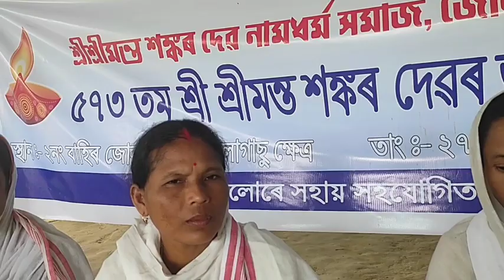শ্ৰী শ্ৰী শঙ্কৰদেৱৰ জন্মোৎসৱ সম্পৰ্কে প্ৰস্তুতি ৷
স্থান- ২নং বাহিৰ জোনাই ৺সিদ্ধিৰাম লাগাচু সমন্বয় ক্ষেত্ৰ
          শ্ৰীশ্ৰী শঙ্কৰদেৱ নামধৰ্ম সমাজ ৷ (অসম)